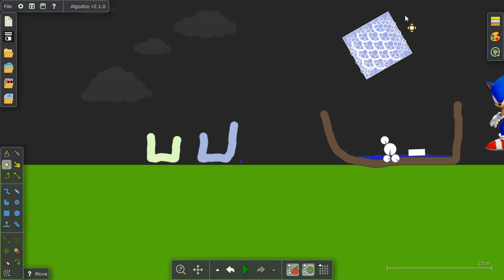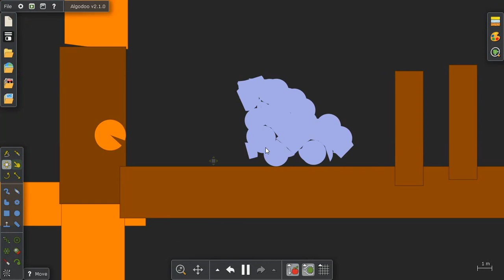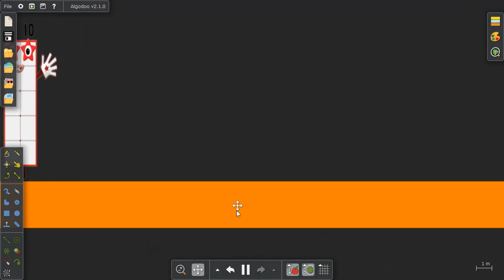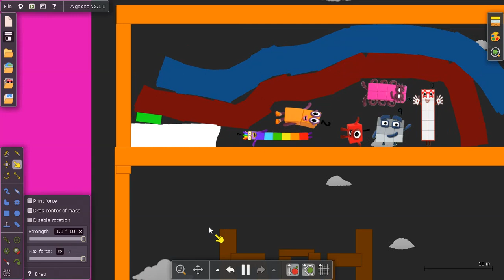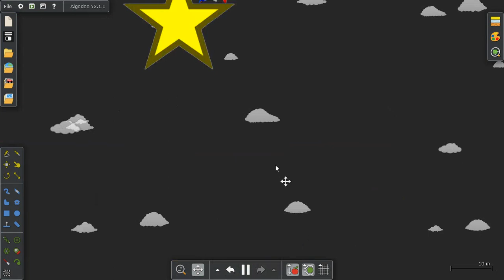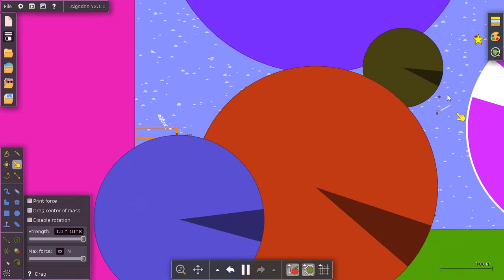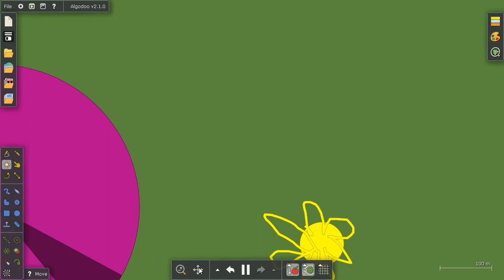Algodoo Slime Delivery Gone Wrong!